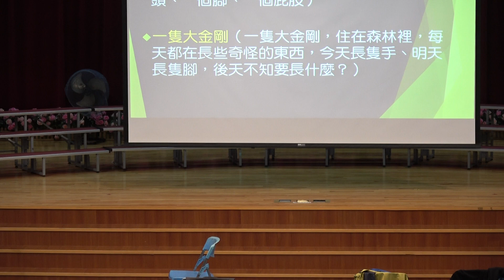1071122_康輔協會團康講座_一個拇指動一動+一隻大金剛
連續10月、11月受臺北市康輔協會邀請二場次講座，授課內容是有層次的，很怕他們觀念沒有全盤建立，雖然歌曲可以不重複，但人員很難不重複，這部分我實在很難兼顧了!